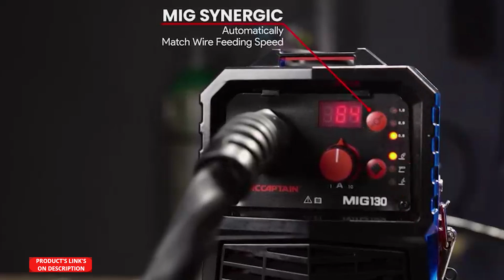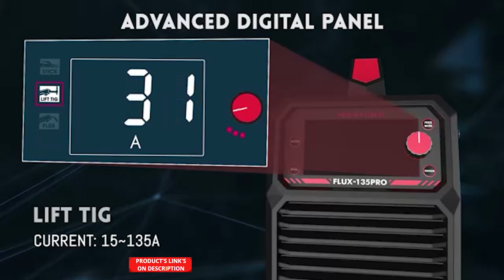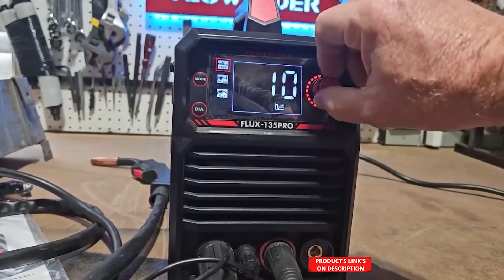Best Welder's Reviews on the Market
YESWELDER 135Amp MIG Welder,110V Flux Core Welder Flux MIG/Lift TIG/Stick 3-in-1 Large LED Digital Display Welding Machine IGBT Inverter Welder FLUX-135PRO.✅ ✓

Here will Best 5 Welder's on the Market  .Lets start best  product review on youtube.

Best Welder's on the Market  Review. In this video, we share the Best Welder's on the Market .

Are you looking for a Best Welder's on the Market? We analyzed consumer reviews to find the top-rated Best Welder's on the Market. In this video, we review the Top Welder's on the Market.

About

We love tech! At ShopZone, we are a team of experienced product researcher who tests out the newest & most refined products and makes a buying guide list in a fair, unbiased way based on their price, popularity, and overall quality. So that you can choose the right product for you without getting confused. ShopZone will tell you about the coolest new stuff and explain how it works and why you should buy it.

We Cover:
♦  Camping & Outdoor Gear
♦  Gadgets & Accessories
♦  Survival & Tactical Gear
♦  PC & Gaming Device
♦  Home Appliance
♦  Kitchen Gadgets
♦  Tools

►Sometimes, we use some promotional and educational footage in our content. If you are the creator or own the footage and have reservations, please notify us via YouTube comments or email.
►If you want to include your product and service in our content, just drop us an email.